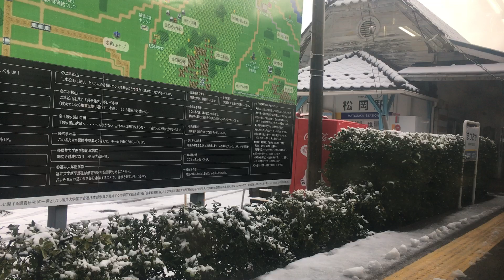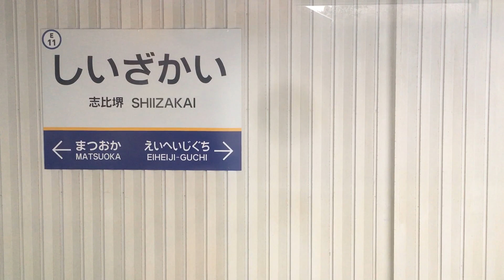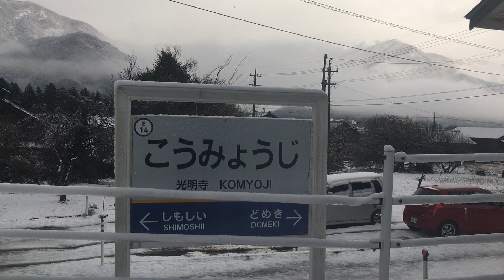えちぜん鉄道(勝山永平寺線) 車窓 福井→勝山/ MC7001形(元JR飯田線119系) 福井805発